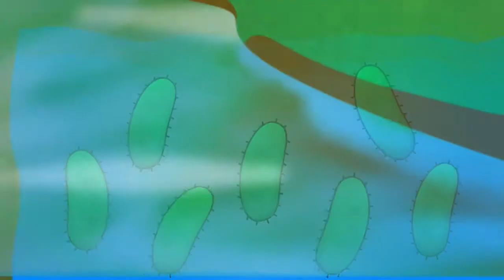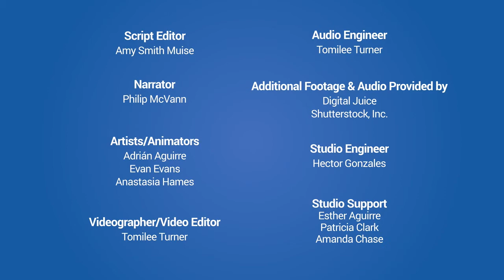Irrigation Water Safety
There is virtually no farming without water. Unfortunately, irrigation water can be a vector for produce contamination. How to tackle this issue is evolving in real-time. University of Maine Cooperative Extension created this short educational video as part of a series called “Infotoons” to help with hard-to-understand scientific concepts.